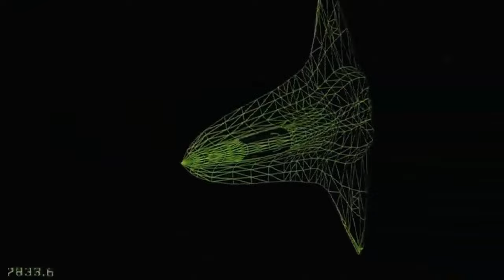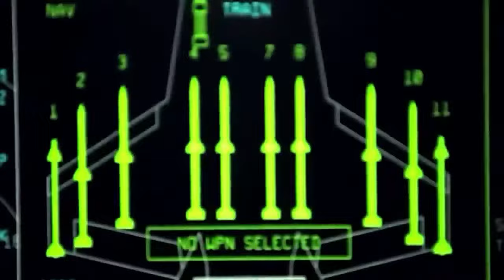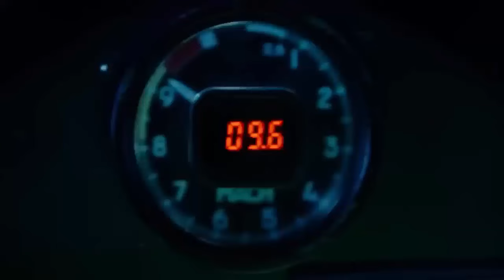The China's New Sixth Generation Super fighter jets VS The US 6th Generation Fighters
The development of the sixth generation aircraft is the only opportunity to overtake the United States in corners, The development of future fighter jets will directly affect the national defense strategies and geopolitical patterns of various countries, so this competition has attracted much attention. This competition is not only a technical competition, but also reflects the competition of international military power. What is the 6th generation fighter jet? This is a topic often discussed by military fans.